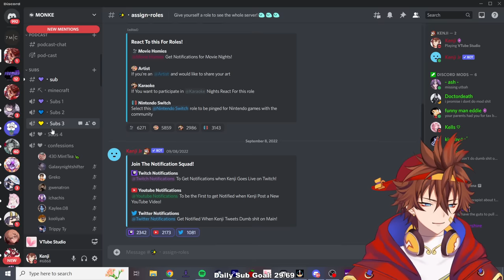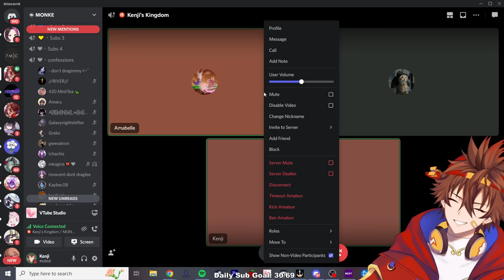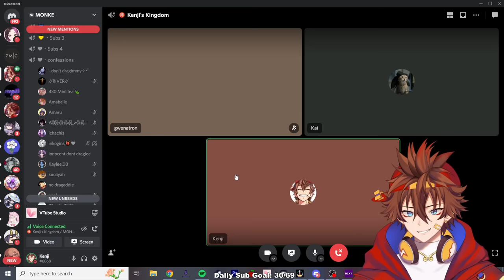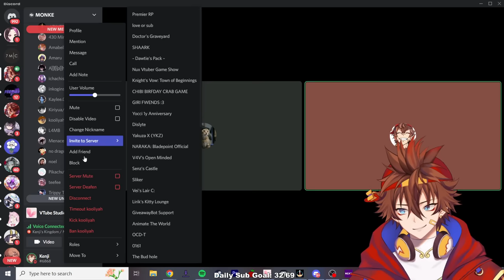Chat Confessing Their Darkest Secrets *FULL STREAM*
*Full Stream* My Viewers Confess Their DARKEST SECRETS...